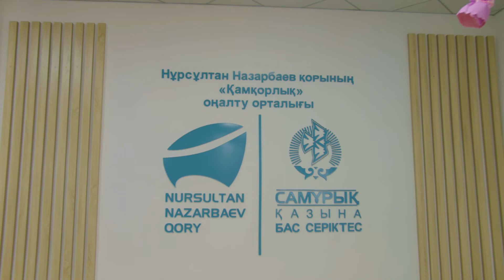Проект «Қамкорлық»: работники центров повышают квалификацию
Аида Серикова старший инструктор ЛФК центра «Қамкорлық» и сейчас вместе с другими сотрудниками казахстанских реабилитационных центров проходит в Таразе курс повышения квалификации по теме «Физическая реабилитация». Своим опытом в Казахстан приехали делиться преподаватели из Санкт-Петербурга.

«На данный момент проходит третий модуль курса обучения специалистов, которые работают в различных реабилитационных центрах Республики Казахстан.  Это специалисты, занимающиеся в основном восстановлением двигательных нарушений – инструкторы по лечебной физкультуре и врачи по физической реабилитационной медицине. На мой взгляд, обучение проходит достаточно интересно, потому что часть занятий проводится не в аудитории, а в залах ЛФК в форме практического обмена навыками. Многие ученики отметили, что за 6 месяцев обучения они изменили отношение к своим пациентам и в целом к реабилитации, стали больше понимать важность командной работы. Я хочу сказать спасибо фонду «Қамкорлық» который очень активно в течение многих лет продвигает современные взгляды на реабилитацию и открывает центры в разных регионах Республики Казахстан», - отметила Наталья Лещенко, преподаватель Санкт-Петербургского медико-социального института, практикующий врач физической реабилитации.

Как рассказала Аида Серикова, ранее пройденные модули по перемещению пациентов уже помогли снизить нагрузку на родителей, которые сопровождают своих деток в процессе реабилитации.

«Сейчас дальнейшая моя цель весь багаж знаний, который я получу от приехавших к нам преподавателей, увезти к себе и представить коллегам, другим инструкторам нашего центра, чтобы мы все вместе могли применять полученные знания и навыки на благо нашим маленьким пациентам. И, конечно, хочу поблагодарить наш фонд за то, что даёт возможность обучаться во всех сферах и постоянно расти и развиваться профессионально», - сказала Аида Серикова.